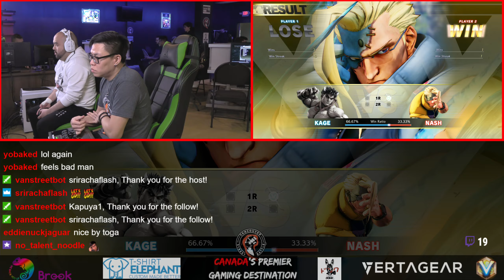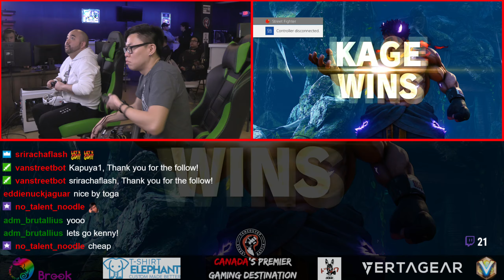SFV Weekly #46 LQ Black Power Ranger VS ARMOR GG TOGA